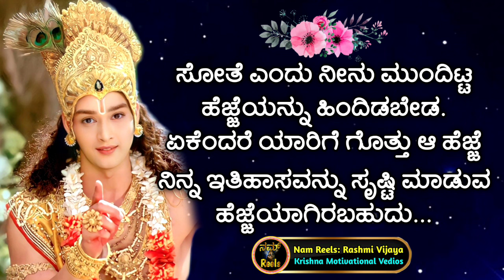ಶ್ರೀ ಕೃಷ್ಣ ಸಂದೇಶಗಳು Krishna motivational speech in kannada|Motivational quotes in kannada